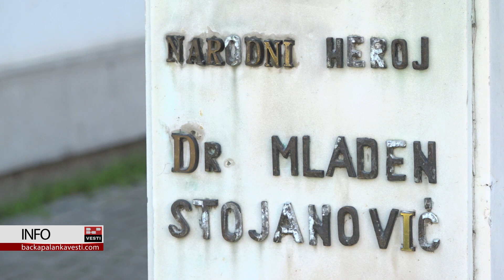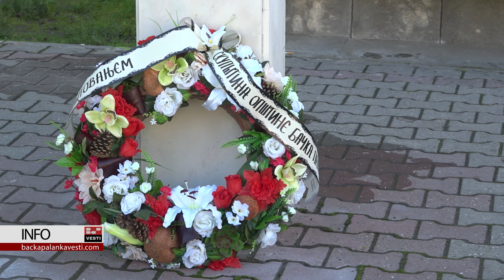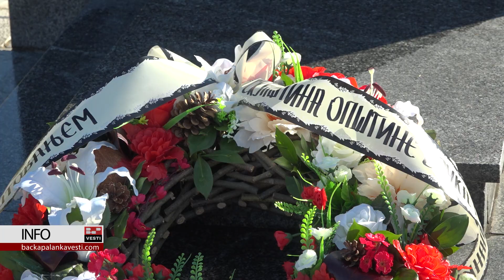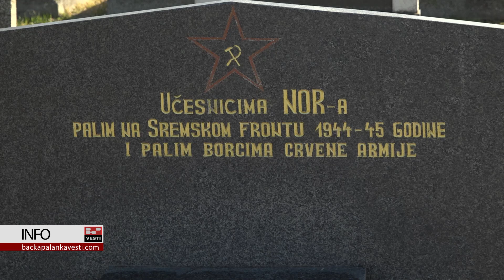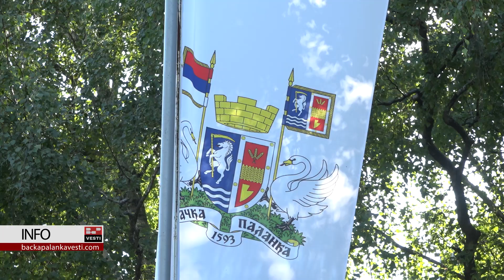Pre 77 godina oslobođena je Bačka Palanka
Opština Bačka Palanka obeležava svoj dan. 20. oktobra pre tačno 77 godina u Drugom svetskom ratu oslobođena je Bačka Palanka.
Tim povodom, delegacija opštine Bačka Palanka položila je vence na spomen obeležja palim borcima u Drugom svetskom ratu.

Opštinu Bačka Palanka posetila je delegacija ruskog grada Klina koja je prisustvovala polaganju venaca na Ruskom groblju u Bačkoj Palanci.

Predstavnici lokalne samouprave položili su vence na bistu dr Mladenu Stojanoviću, Bazu Stojaković, Rusko groblje u spomenik „Čamac“. Svečana sednica na kojoj će biti dodeljene Oktobarske nagrade počela je u 12.00 časova u Gradskom bioskopu.

Autorka: Dragana Jovičić Bujak
Snimatelj: Marko Jović
Realizacija: BP INFO 2021